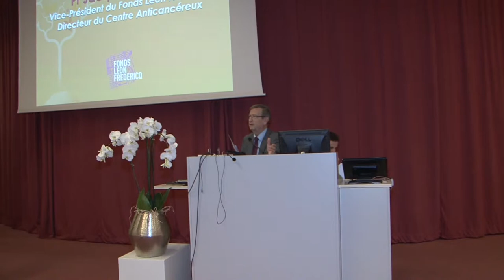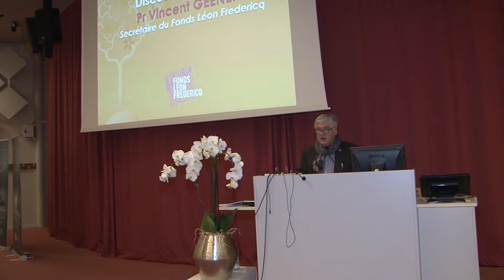Fonds Léon Frédéricq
le Fonds Léon Frédéricq, qui depuis 30 ans stimule l'engagement et la créativité des jeunes chercheurs dans le domaine de la santé en leur octroyant des bourses, il y a maintenant la Fondation Léon Frédéricq. Une fondation d'utilité publique qui englobe le Fonds du même nom mais se donne un objectif plus large. " La fondation a pour but non seulement de soutenir la recherche biomédicale au bénéfice de la santé des citoyens, mais aussi d’investir dans de l’équipement hospitalier, dans des nouveaux appareils de diagnostic, éventuellement dans de nouvelles thérapeutiques. Il y aura donc ce double objectif ", précise le professeur Vincent Geenen, secrétaire du Fonds.
" L’avantage d’une fondation d’utilité publique, c’est qu’elle peut d’abord avoir une image de prestige plus importante aux yeux du public, et d’autre part, nous avons maintenant un conseil d’administration qui comprend des acteurs du monde économique. Ceux-ci pourront nous faire bénéficier de leurs réseaux pour amener des personnes désireuses d’intervenir dans le soutien financier de la Fondation Léon Frédéricq. Et puis il y aura tout l’aspect déductibilité fiscale ", ajoute-t-il.

Quant aux chercheurs aidés, le passage à une fondation ne devrait rien changer : " Nous avons vraiment veillé à maintenir le soutien que nous apportions aux chercheurs dans une ampleur comparable ".

En 30 ans, le Fonds Léon Frédéricq a permis de recueillir 7 millions d'euros, qui ont aidé un millier de chercheurs. En 2018, ce seront 136 jeunes chercheurs qui seront ainsi aidés pour un total de 932.000 euros.